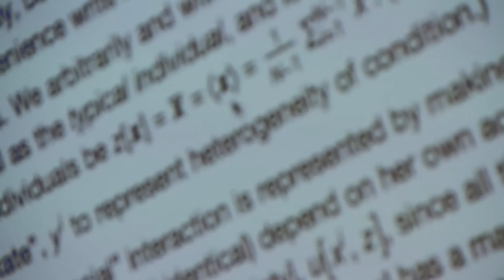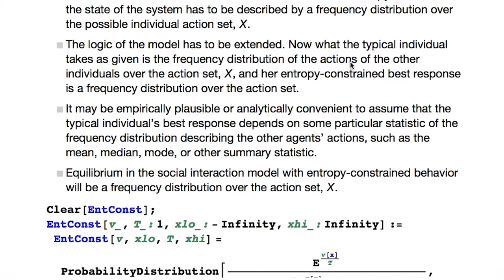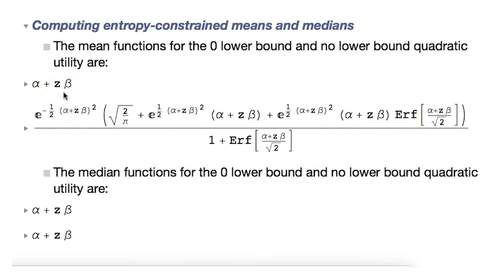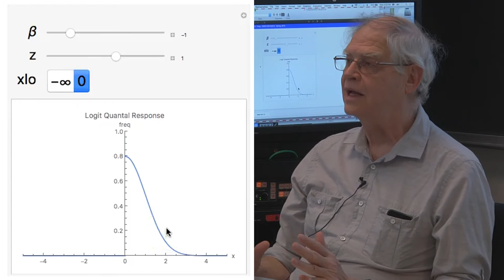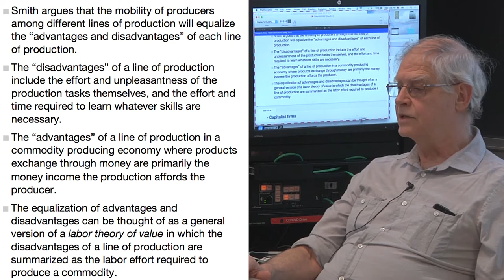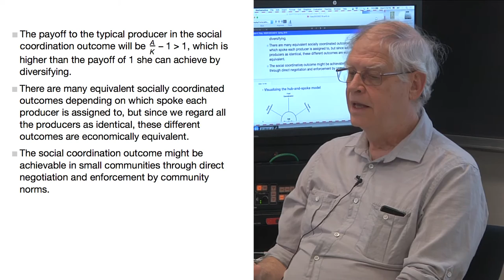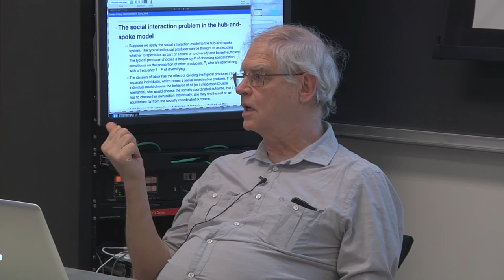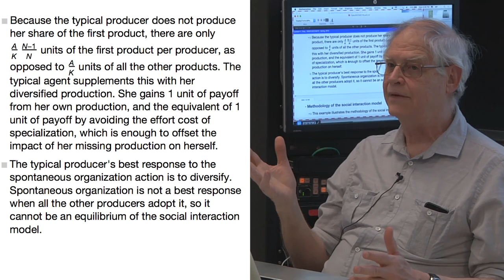Class 07 | Advanced Microeconomics | Duncan Foley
Duncan Foley | Leo Model Professor of Economics at the New School for Social Research (NSSR) | Advanced Microeconomics: Information and Behavior in Political Economy | Class 07 Entropy-constrained Behavior in the Social Interaction Model | Spring 2016

Class 07 Entropy-constrained Behavior in the Social Interaction Model. During the first half of the lecture, the case of quantal response is described by the use of the social interaction model. The second half of the lecture consists of an introduction to the classical political economy.

The lecture begins with a presentation of a way to reach equilibria in the social interaction model with the entropy-constrained behavior. The best response does not necessary make everyone act in the same way, but people’s behavior depends on their behavior temperature, which determinates the probability of them choosing the best response. The model is enriched with graphical illustrations along with examples that clarify the functions of this model. In the second part, the social interaction model is applied in the classical political economy, emphasizing mainly on Adam Smith’s theory. The main question of this part is if the social coordination outcome is technically feasible in the hub-and-spoke model, in which all producers specialize and share their output equally, or in other words, to what extent the spontaneous socialism is feasible.